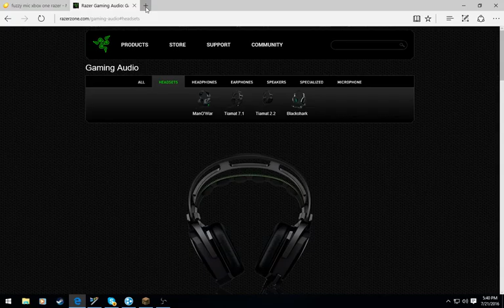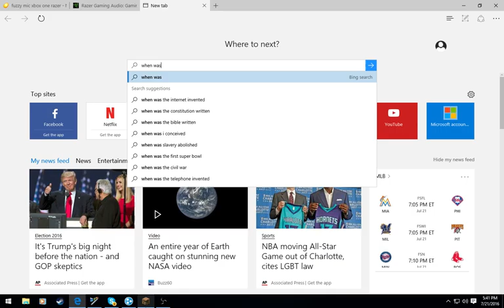Pride Gaming Ep.5 {Minecraft Modded Survival}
Welcome to episode 5 to Minecraft modded survival